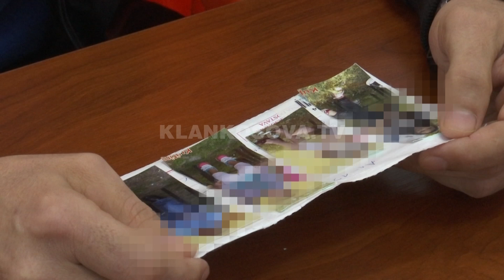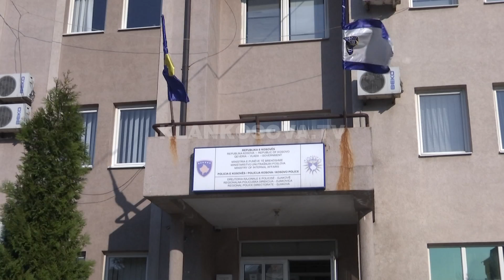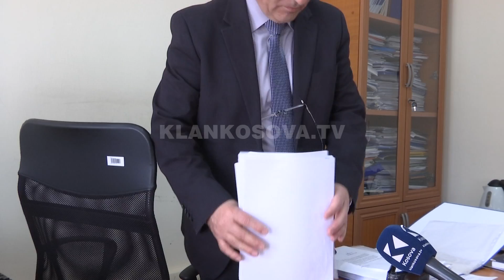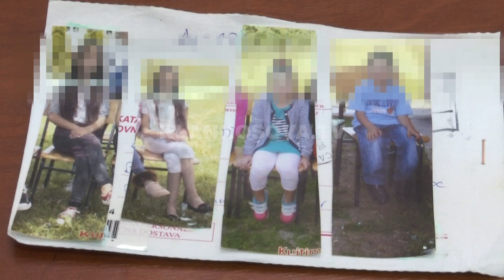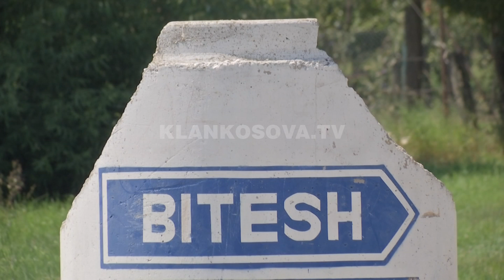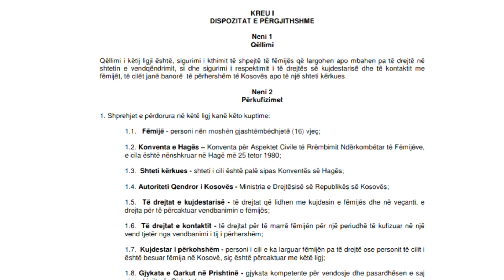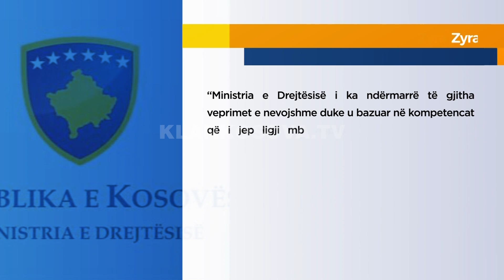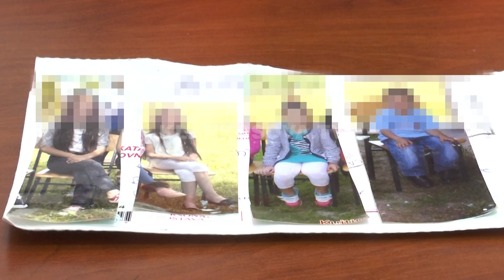Hulumtim: Shteti nuk e di vendndodhjen e fëmijëve të Valbona Markut - 16.04.2019 - Klan Kosova